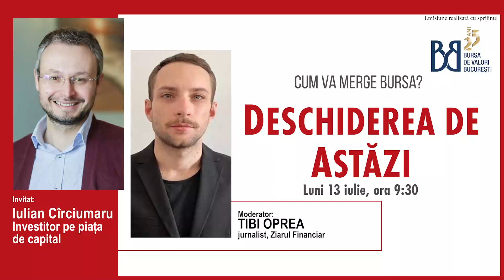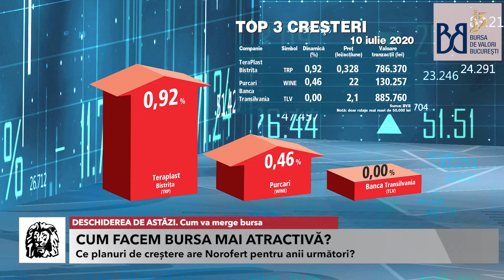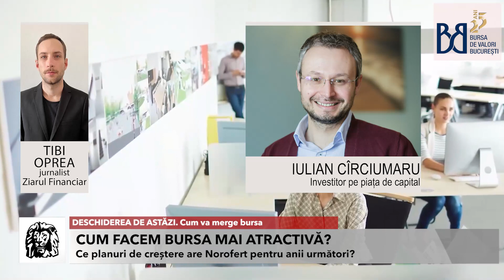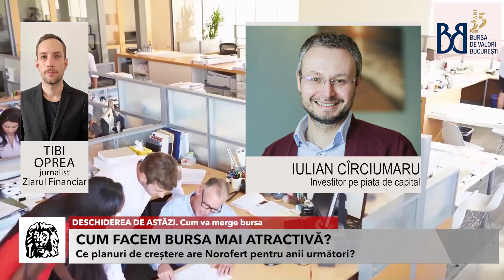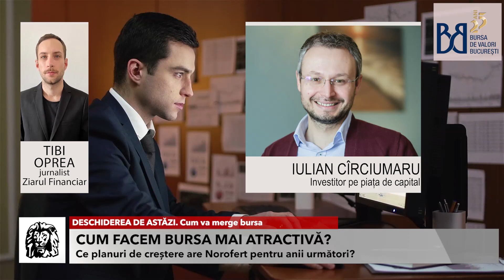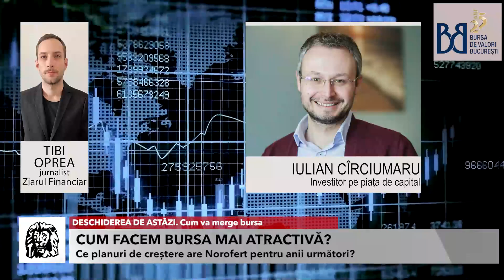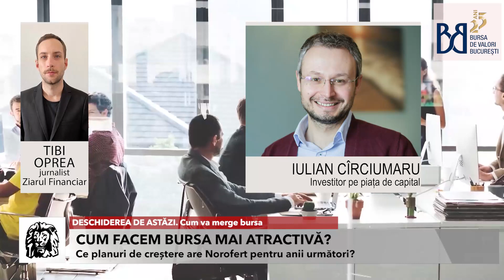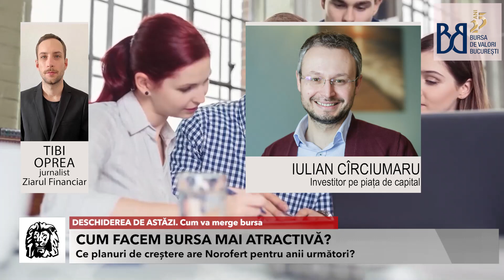Cum va merge bursa. Urmăriţi o discuţie cu Iulian Cîrciumaru, Investitor pe piața de capital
DESCHIDEREA DE ASTĂZI. Cum va merge bursa. Urmăriţi o discuţie cu Iulian Cîrciumaru, Investitor pe piața de capital

@Bursa de Valori București / Bucharest Stock Exchange